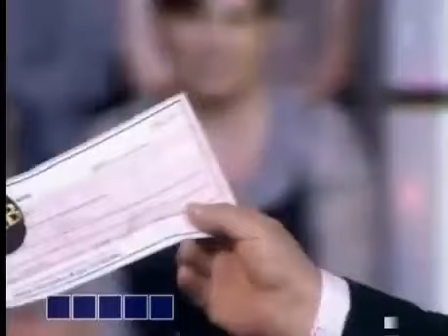РЖАКА!!! ТАКОГО ПРИКОЛА ВЫ ЕЩЕ НЕ ВИДЕЛИ!!!